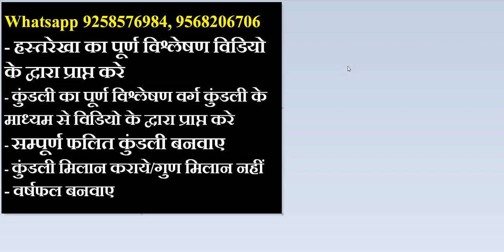बृहस्पति पर्वत पर बने इस प्रकार के चिन्ह का फल